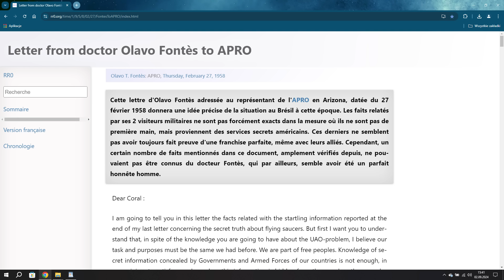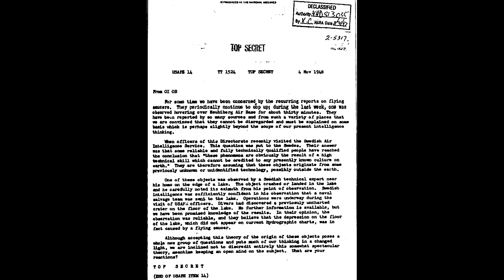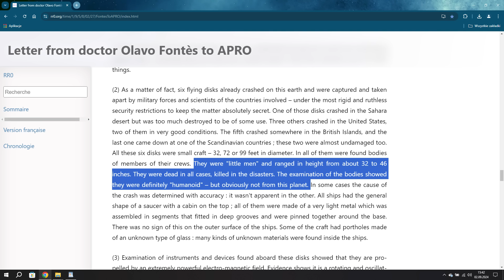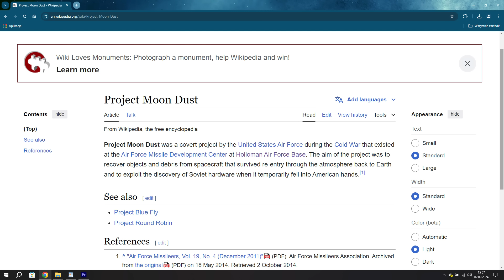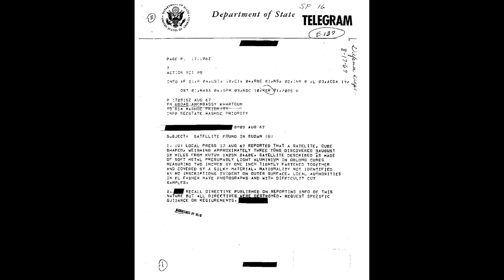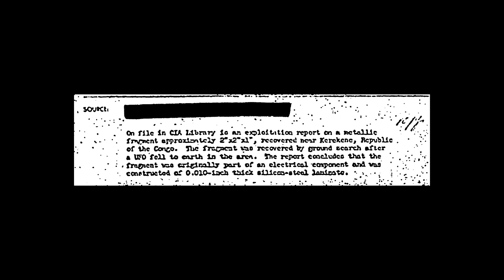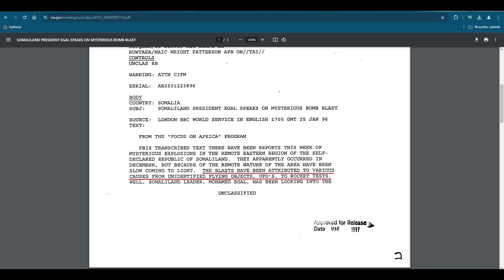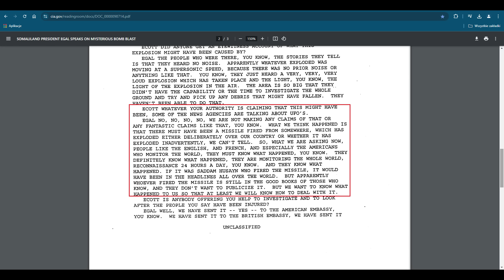Katastrofy UFO - Afryka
Informator David Grusch twierdzi że Stany Zjednoczone odzyskały dwucyfrową liczbę pozaziemskich pojazdów. To z kolei oznacza że warto przyjrzeć się bliżej różnym historiom o rzekomych katastrofach i odzyskach UFO. W dzisiejszym filmie zerkniemy na przypadki które mogły się wydarzyć w Afryce - na pustyni Sahara, w Sudanie, Demokratycznej Republice Konga i Somalilandzie.